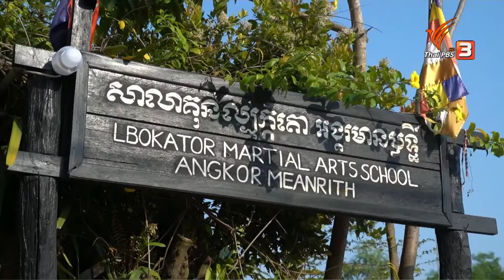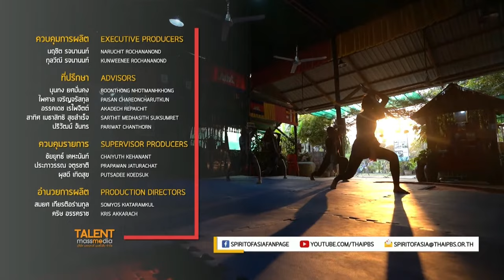KUN KHMER: THE BATTLE FOR LIFE | Spirit of Asia | June 4th, 2023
...Between Thailand and Cambodia, where are the cultural roots situated? The debates have gone on endlessly, dictated by nationalistic trends. Each side would keep referring to the history of their own respective ethnic group. But if we consider the issue from a perspective of neutrality, these cultural roots might not have been placed in any specific location. Rather, the networks of roots spread across the lands where civilisations developed. Over long periods, neighboring ethnic groups became interconnected into one and the same civilisation.